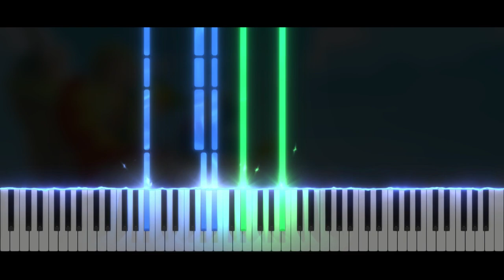The Legend Of Zelda Phantom Hourglass - Oshus' Story | Piano Tutorial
Take care ❤️

Softwares used :
- 🎵 FL Studio
- 🎹 SeeMusic Visualizer
- ❤️ Cinema4D
- 🎬 Vegas Pro
- 🖼️ Photoshop

Time code :
00:00 Intro
00:06 Musique